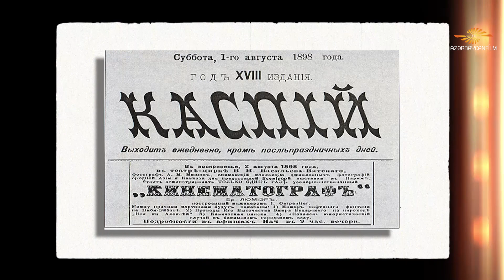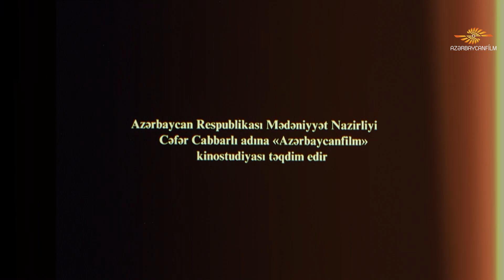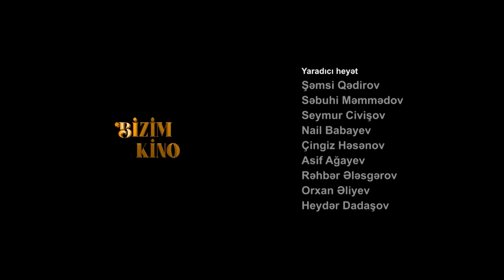Bizim kino 21. "Azərbaycanfilm" kinostudiyası